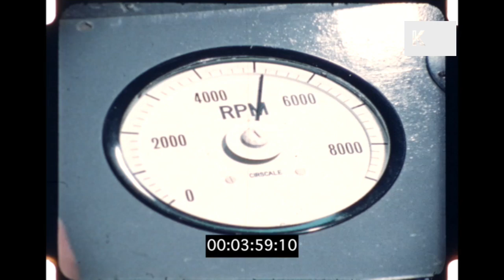1970s UK Mirage Race Team GR8 Assembly Pre Le Mans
1970s UK Mirage Race Team GR8 Assembly Pre Le Mans from the Kinolibrary Archive Film Collections. Clip ref BT4 available in 2K. To order the clip clean and high res, or to find out more about our archive collections,

1975 UK Mirage GR8 Race Team Gulf Le Mans 24 hr Car, manufacture, Ford engine, Derek Bell Driver